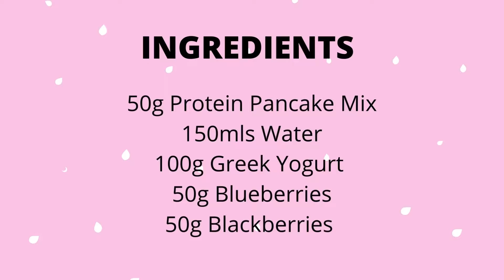Protein pancakes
I love these Protein Pancakes using My Protein Mix. It's so easy. I've use the golden syrup flavour here. Yummy!

Other flavours - Blueberry, Cinnamon & Sugar, Maple Syrup, Cookies & Cream, Nut Nougat Cream

A perfect breakfast full of protein or a healthy dessert.

INGREDIENTS:
50g Protein Pancake Mix
150mls Water
100g Greek Yogurt
50g Blueberries
50g Blackberries

Alternatively - your own choice of topping - honey, bananas, strawberries, raspberries. the choice is endless!

Follow the video for step by step instructions. (You can pause at each stage)

Happy baking everyone!

Please give the video a thumbs up if you enjoyed it.
Any comments leave them below :)